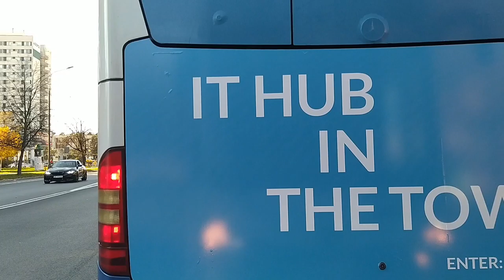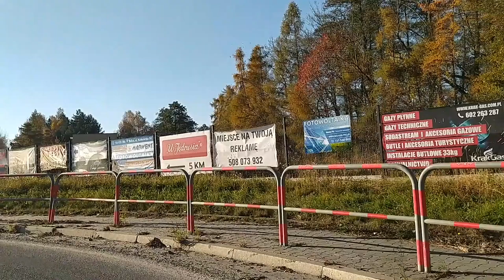MPK Kraków : Przejazd linią numer 208 na trasie : "Dworzec Główny Wschód" - "Kraków Aiport"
Przejazd linią autobusową numer 208 kursem biegnącym  z przystanku początkowego : "Dworzec Głowny Wschód", w kierunku: "Kraków Aiport",realizowany autobusem 12 metrowym,który obsługuje MPK w Krakowie . Nagranie ukazuje pełen przejazd trasy autobusu miejskiego na obszarze działania Miejskiego Przedsiębiorstwa Komunikacji w Krakowie . Film zarejestrowany za dnia z pozycji widoku z kabiny kierowcy autobusu .

Nagranie o charakterze edukacyjnym, skierowane do kierowców MPK w Krakowie, którzy chcą poznać trasę przejazdu linii,nagranie kieruję także dla miłośników komunikacji miejskiej i autobusów . Wszystkim życzę miłego oglądania ! .

Jeśli chcesz nas wspomóc, po prostu zostaw subskrypcje i oglądaj nasze filmy! 😉

TRASA  PRZEJAZDU NIE JEST AKTUALNA NA DZIEŃ PUBLIKACJI , LINIA NUMER 208 Z DNIEM 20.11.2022 ROKU ZOSTAŁA ZLIKWIDOWANA ! .

Przystanki na trasie przejazdu linii :

MPK Kraków : Przejazd linią numer 208 na trasie : "Dworzec Głowny Wschód" - "Kraków Aiport"

01.Dworzec Główny Wschód
02.Politechnika
03.Nowy Kleparz
04.Radio Kraków
05.Plac Inwalidów
06.Czarnowiejska
07.Kawiory
08.Miasteczko Studenckie AGH
09.Przybyszewskiego
10.Armii Krajowej
11.Zarzecze
12.Bronowice SKA
13.Bronowice SKA
14.Bronowice Małe
15.NŻ Giełda Balicka
16.NŻ Lindego
17.UR Balicka
18.NŻ Młynówka SKA
19.Godlewskiego
20.NŻ Zakliki
21.Wierzyńskiego
22.NŻ Cmentarz Mydlniki
23.NŻ Mydlniki Granica Miasta
24.Rząska Podkamycze
25.Szczyglice Autostrada
26.Szczyglice Dom Kultury
27.Szczyglice
28.NŻ Balice Autostrada
29.NŻ Balice Autostrada
30.Kraków Airport